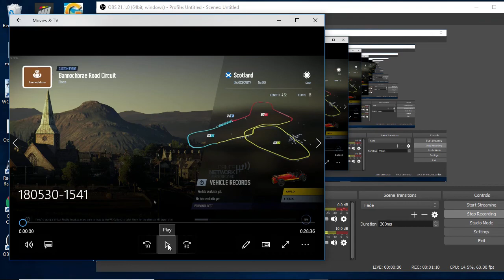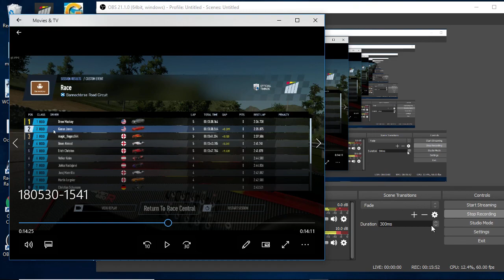Project Cars 2 VR Oculus Rift- Bannochbrae Road Circuit- Caterham